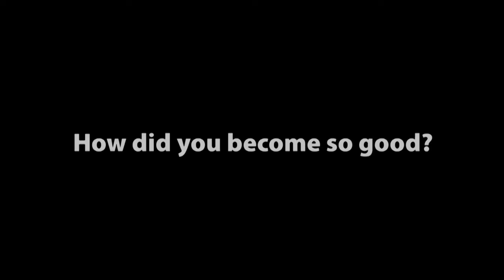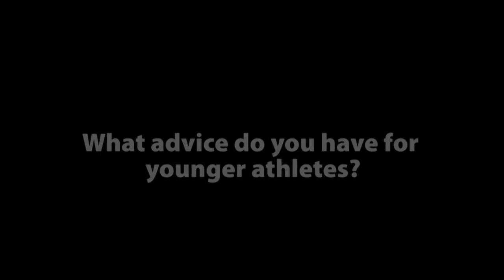We Can: Ryan Cochrane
Olympic bronze medallist Ryan Cochrane talks to CSC Pacific about his journey to London